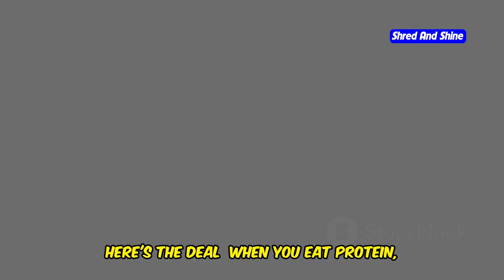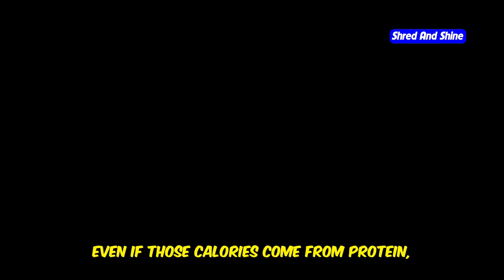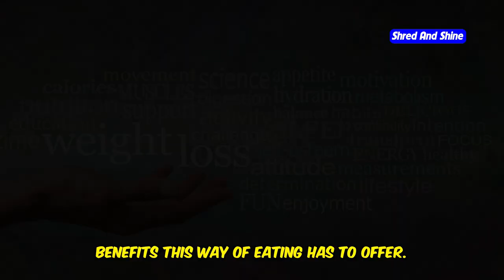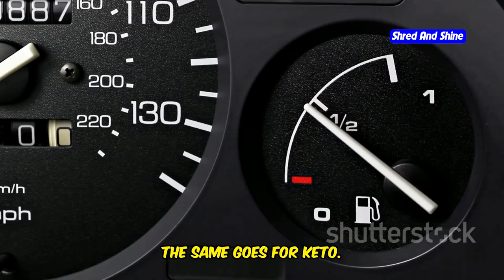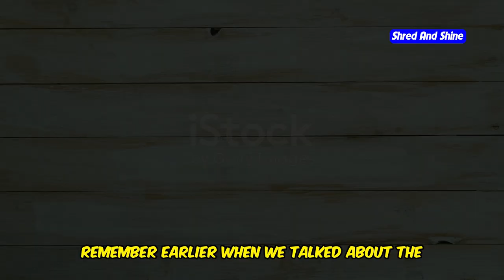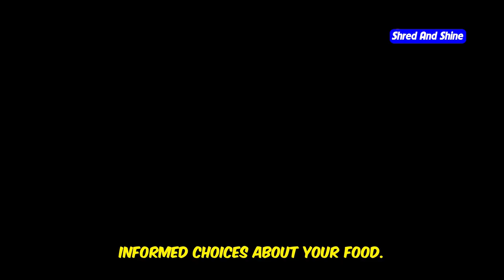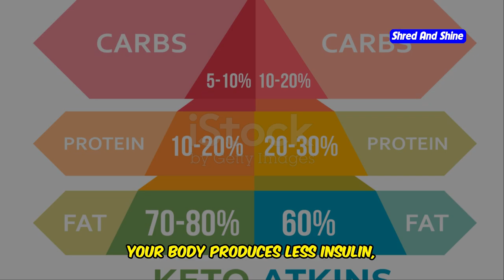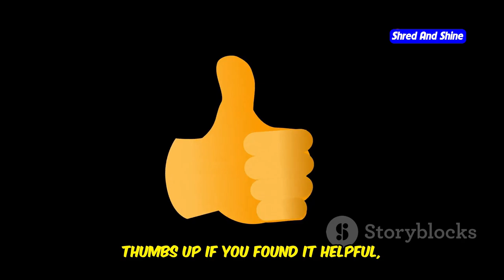Keto Diet Mistakes: What Happens If You Do Keto Wrong?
Embarking on the Keto Diet journey? Avoid common pitfalls with our detailed guide on "Common Keto Diet Mistakes and How to Fix Them." Discover how excessive protein can kick you out of ketosis, why fat is crucial for energy, and the importance of mindful eating. Learn to track your macros effectively and prevent the dreaded keto flu with our science-backed tips. Enhance your Keto experience and optimize your weight loss and energy levels with practical advice tailored for success.

OUTLINE:
00:00:37 How Too Much Can Stall Your Progress
00:02:17 Don't Fear What Fuels Ketosis
00:03:59 Portion Control Still Matters
00:05:50 Why Tracking Your Macros is Key
00:07:41 The Importance of Electrolytes
00:09:27 Unlock Your Keto Potential